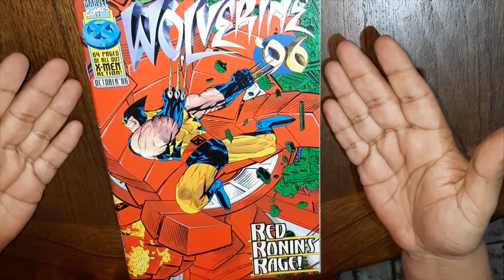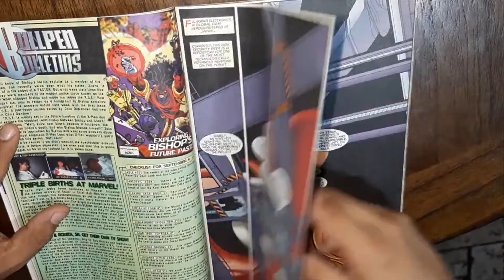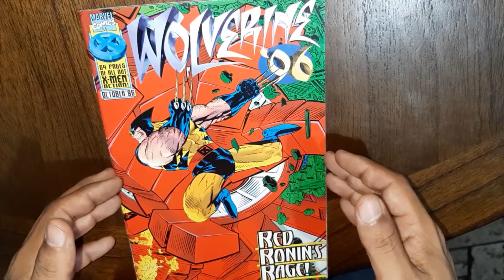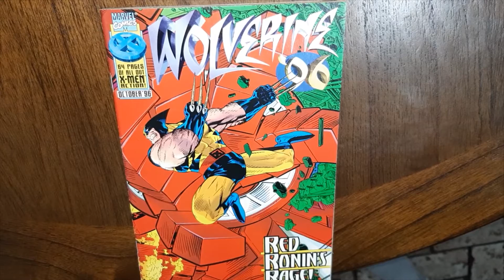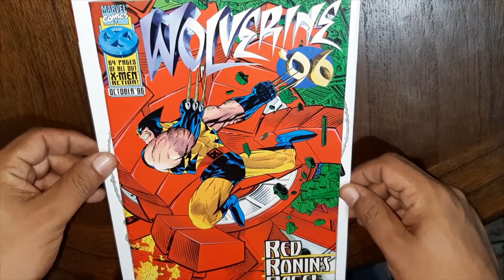anecdotario Wolverine por ed mcguiness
La primera vez que me tope con un comic dibujado por EdMcGuinness y lo compre, se los muestro